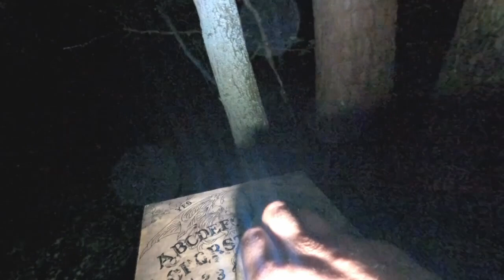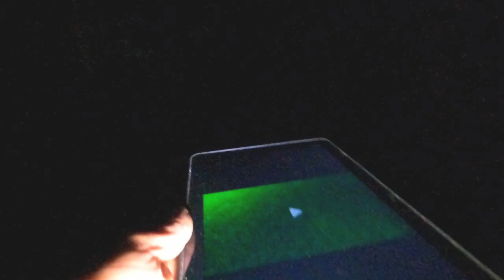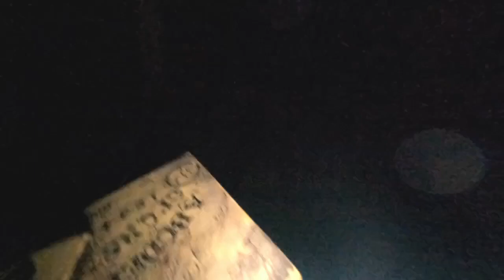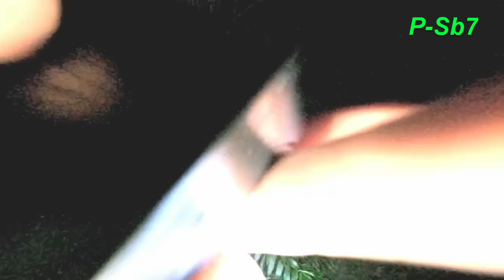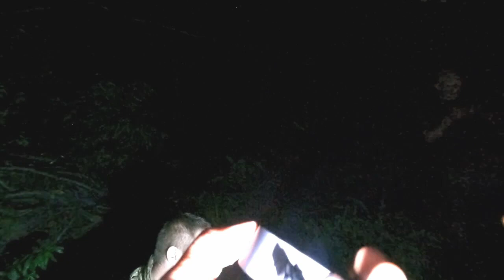Wpis 25: Jezioro Góreckie (gość. wydojeCie)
Polowanie na Jeziorze Góreckim